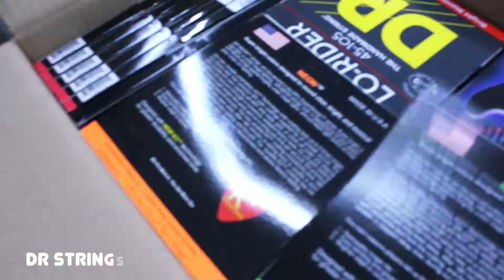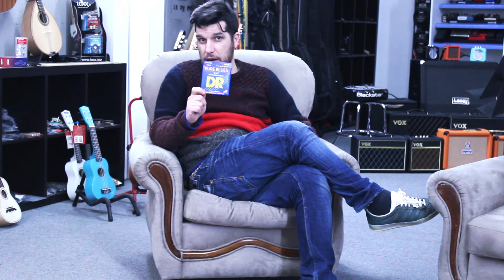Os Melhores Professores do Mundo (Diz a Isa) 008 WVS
Neste Vlog temos uma oferta para ti!
A foto com mais likes até dia 7 de Abril ganha um conjunto de cordas da DR.
Participa!

Quanto ao sorteio da Guitarra só faltam 690 subscritores!